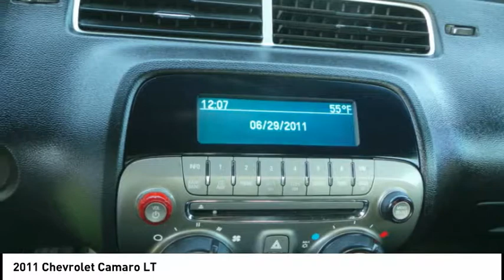2011 Chevrolet Camaro Rockford IL AC18397B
2011 Chevrolet Camaro LT

Don't miss this 2011 Chevrolet Camaro. It's equipped with great features. You'll want to take this  home. Make a great choice today.